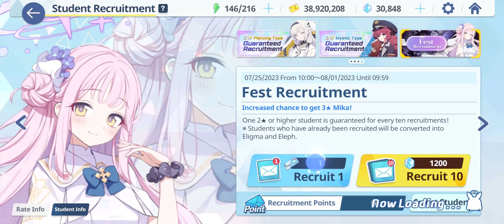mika pool that was already over weeks ago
the full clip I didn't show you after 10-roll mika for both accounts.
Got lots of helpful students for challenging much difficult total assault in the future. So... Now I play 2 accounts.

0:00 2nd account (main)
2:58 1st account (support main)
4:59 no stop until I see hoshino